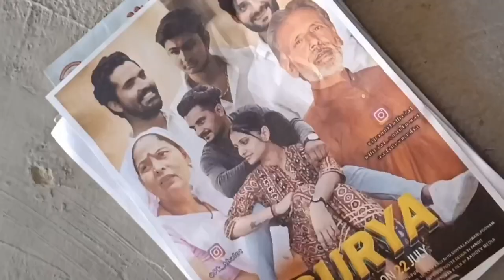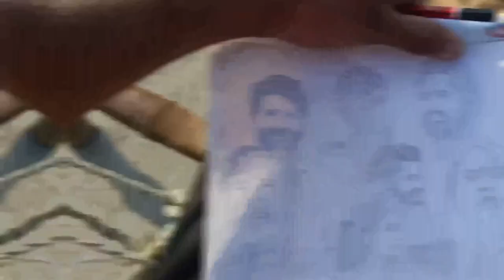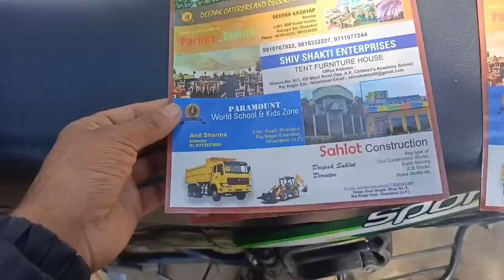Meri drawing 🥰😁 / प्यार की होली 🤣😂 Vlog to vlog/ Prateek choudhary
Meri drowning 🥰😁 / प्यार की होली 🤣😂 Vlog to vlog/ Prateek choudhary